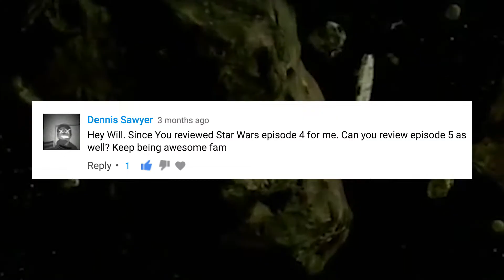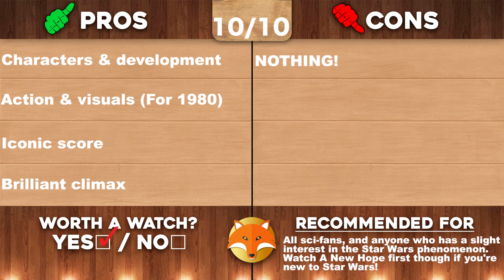STAR WARS: THE EMPIRE STRIKES BACK-Movie Review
By WillFoxification

What's up, guys!? It's Will back again and today's review is the 1980 film "Star Wars: The Empire Strikes Back". This film was directed by creator George Lucas and was first requested to me by Dennis Sawyer. The film stars Mark Hamill, Harrison Ford, Carrie Fisher, Billy Dee Williams, Anthony Daniels, and James Earl Jones. Enjoy!

For more info on "Star Wars: The Empire Strikes Back" head

Thanks again to Dennis Sawyer for the request. Keep them coming, everyone!

ALL IMAGES AND VIDEO CLIPS OF THE FILM "Star Wars:The Empire Strikes Back" ARE THE PROPERTY OF LUCAS FILM LTD., AND WALT DISNEY MOTION PICTURES, AND ARE USED HERE UNDER FAIR USE.